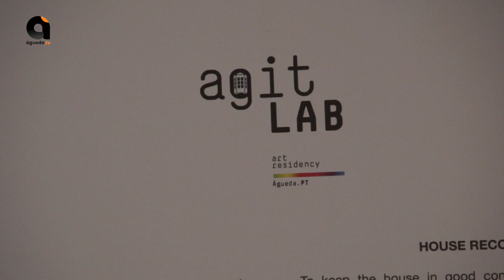O AgitLab 2022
O AgitLab é um laboratório de experimentações contemporâneas, criador e impulsionador de novas tendências e ideias criativas, que permitam utilizar o espaço público da cidade de Águeda, para que os artistas possam experimentar, criar e desenvolver trabalhos e projetos em eventos que envolvam a comunidade local.
Este é um Projeto da Câmara Municipal de Águeda que, em formato de Residência Artística no Parque da Alta Vila, oferece aos artistas emergentes, diversos espaços criativos e oportunidades de apresentação ao público, contribuindo para uma programação mais alargada no âmbito do Festival AgitÁgueda já bastante enraizado na cultura da cidade.
A edição 2022 do Festival não foi exceção com múltiplos espetáculos e performances a serem apresentados ao público, em vários locais da cidade, durante os 23 dias do evento.